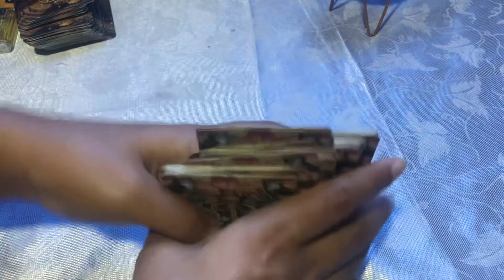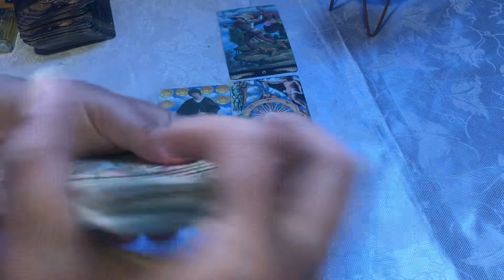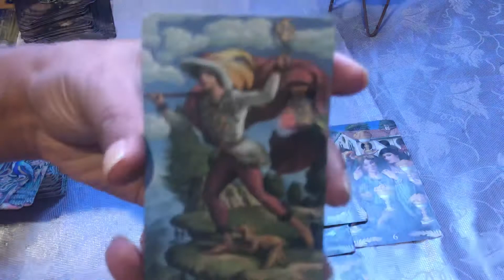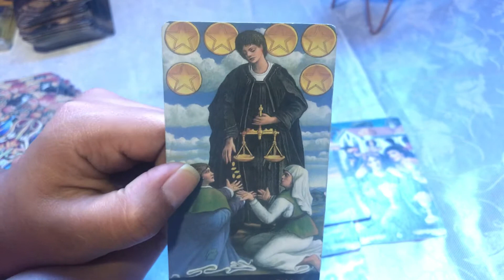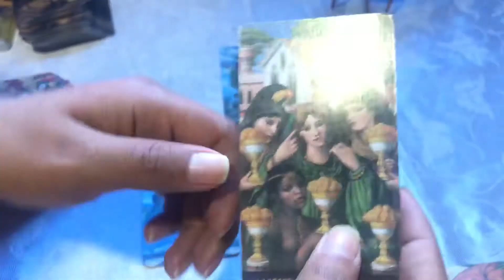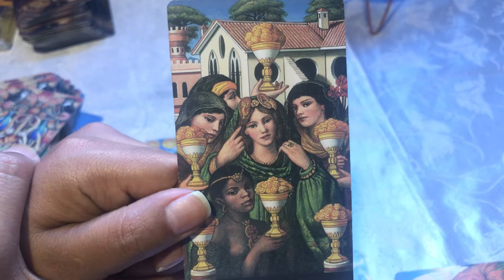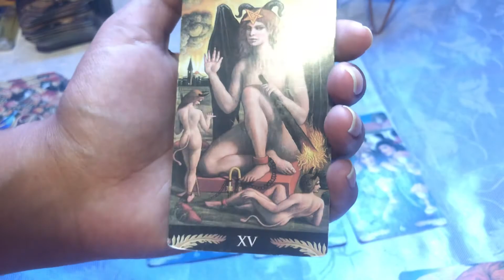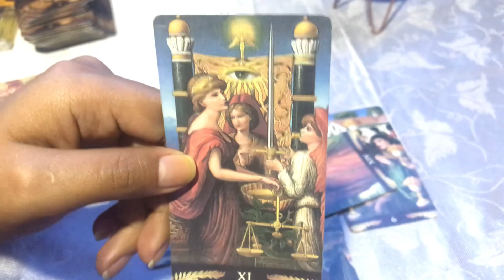HORÓSCOPO LEO ♌️ ESTA DESTINADO A PASAR de lo contrario no podrás avanzar